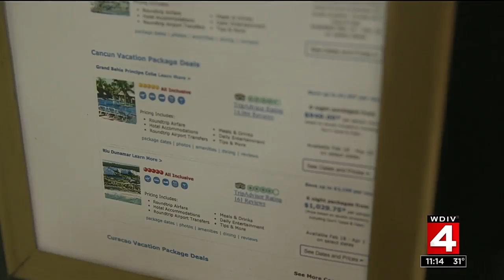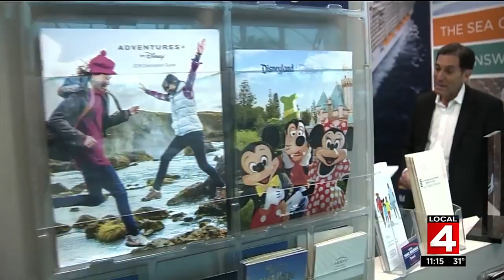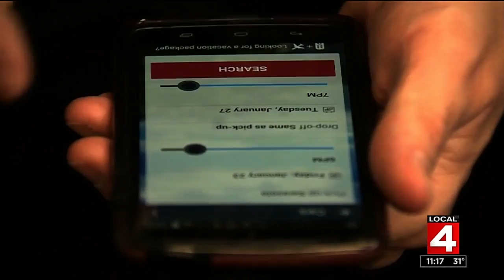Know how to spot travel scams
Just because you see it on the internet doesn't mean it's true, and that applies for vacations, too.